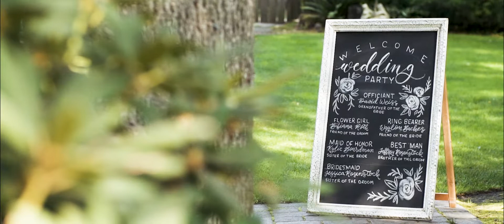Victorian Belle Wedding - Portland, OR - David & Brianne